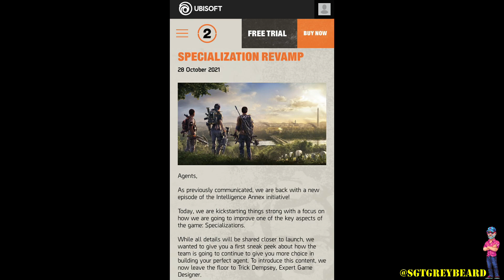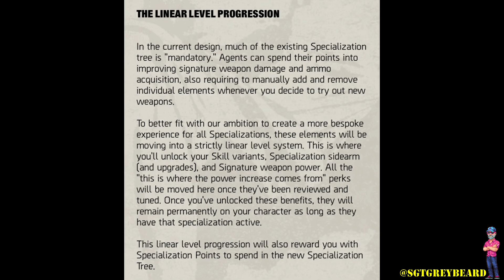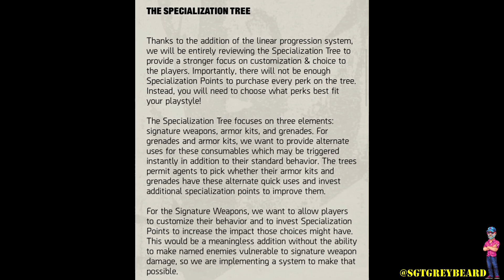THE DIVISION | NEWS UPDATE | BUILDS AND SPECIALIZATIONS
TODAY I GO OVER SOME OF THE DETAILS OF THE FIRST EPISODE OF THE ANNEX INITIATIVE AND THE MAJOR CHANGES COMING TO SPECIALIZATIONS!